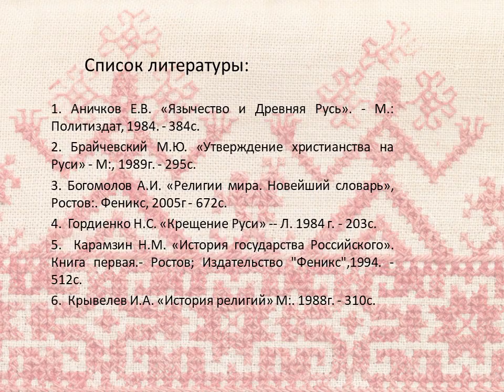Крещение Руси Великой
28 июля — 1035 лет со дня крещения Руси князем Владимиром. Привокзальная библиотека № 4 рассказывает о столь значимом событии.